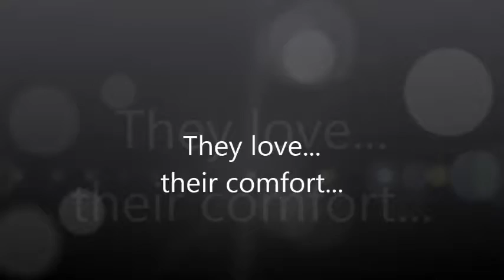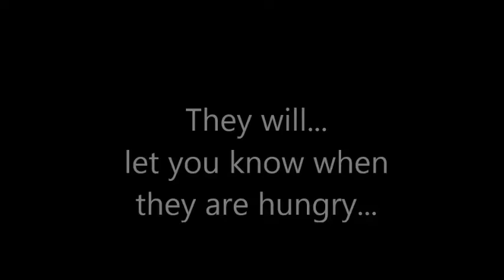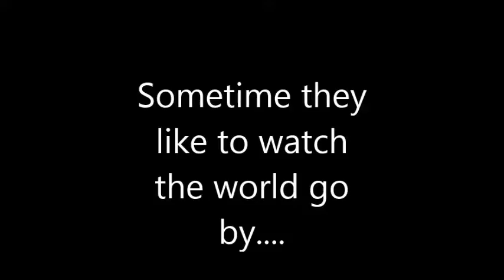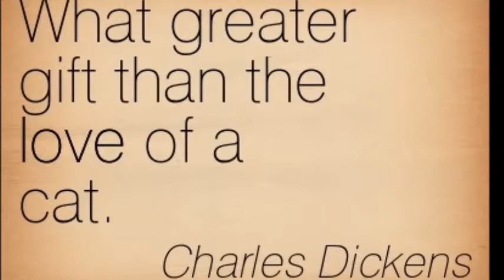Our Cats 2014